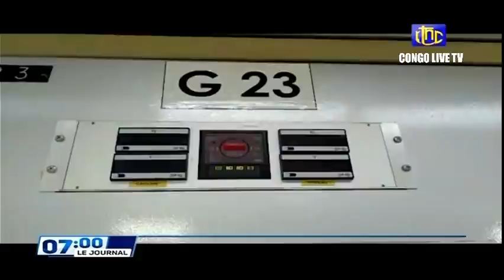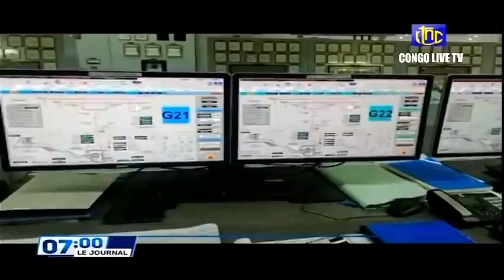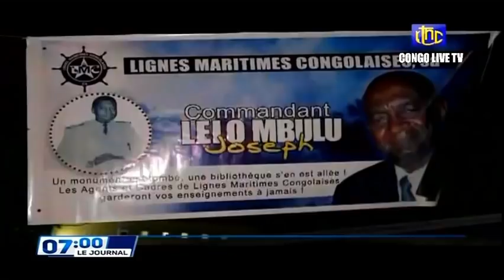🔴RDC : SUIVEZ LE GRAND JOURNAL DE CE MARDI LE 12.04.2022 RTNC EDITION 07H00